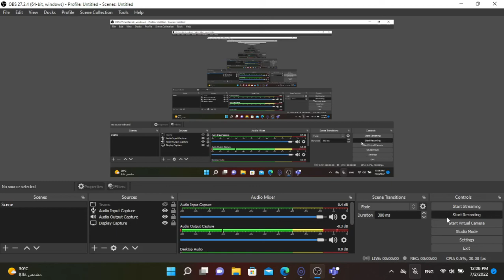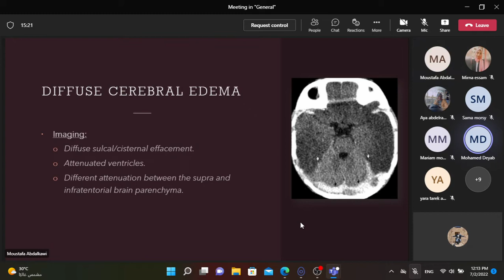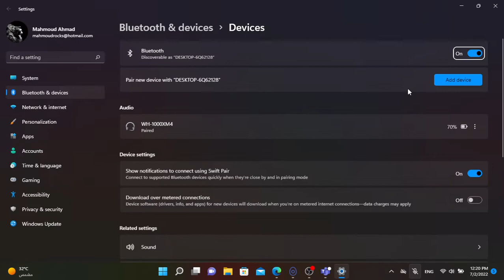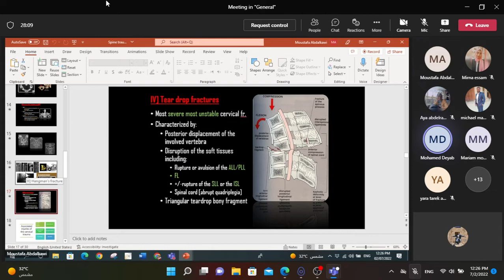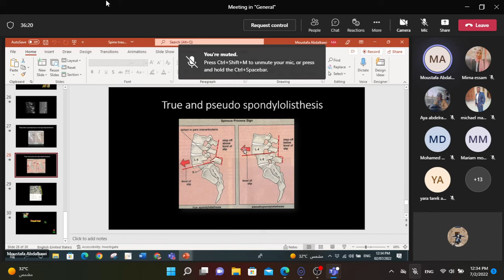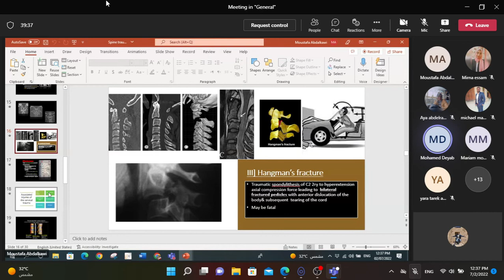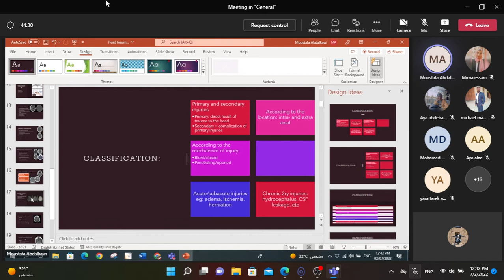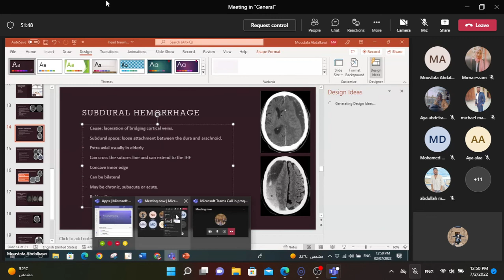Trauma - Radiology Revision